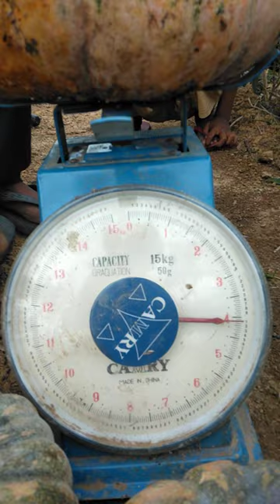Labu kuning berat 4kg harganya sama dengan buah cabai 1kg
Hai teman-teman jumpa lagi dengan aku di video Labu kuning berat 4kg harganya sama dengan buah cabai 1kg @Budidaya Tanaman Buah